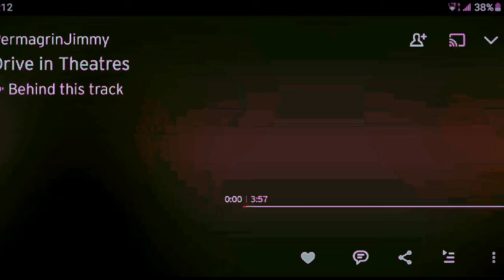MGC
THE BLISTERS

gen•re
/°SCHIZ`HAUS'ROCK/

as·i·nine

/ˈasəˌnīn/

adjective

THE BLISTERS